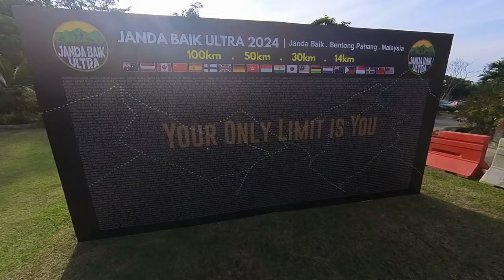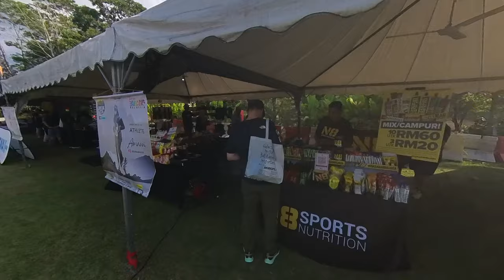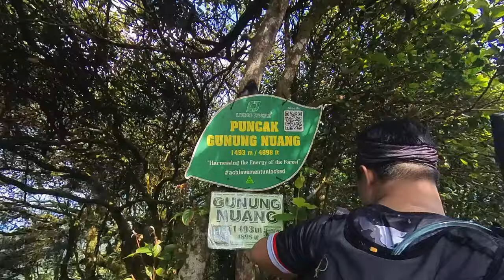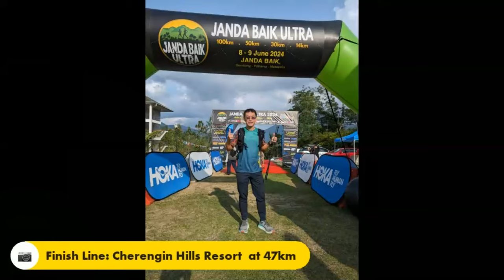Janda Baik Ultra 50km 2024 | Full Video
This is the full video version of Janda Baik Ultra 50km 2024 Ultra Trail race at Janda Baik, Bentong, Pahang, Malaysia.

Below is the race info:
Venue: Janda Baik, Bentong, Pahang, Malaysia
Start Time: 5:00 am on 8-Jun-2024
Distance: 46.79 km
Elevation Gain: 2,900 m
Cut Off Time: 16 hours

All feedback and comment are welcome!

Camera: Insta360 One X3
GPS Watch: Garmin Forerunner 945
Running Shoe: Hoka SpeedGoat 4
Hydration Vest: Instinct Eklipse 12L
Headlamp: Ledlenser MH10